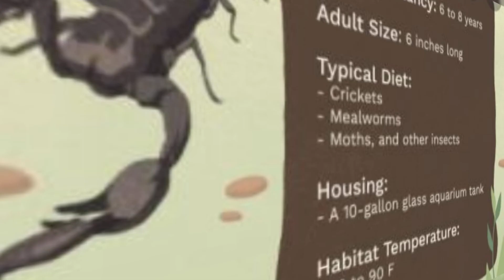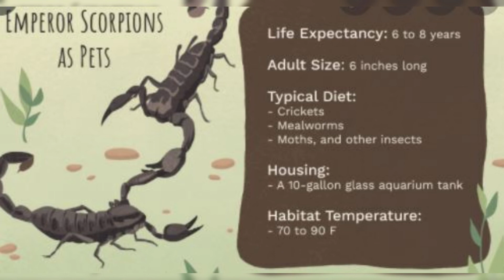The Scorpion and the Frog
Bedtime  Stories for Kids :
தேளும் தவளையும் , தெரிந்து
     கொள்வோம்  பகுதி